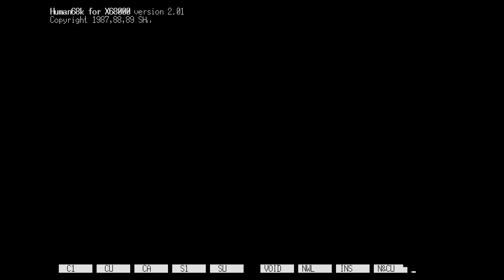Sharp X68000 - Dragon City X Shitei 'Intro'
'Intro' in Dragon City X Shitei for Sharp X6800.